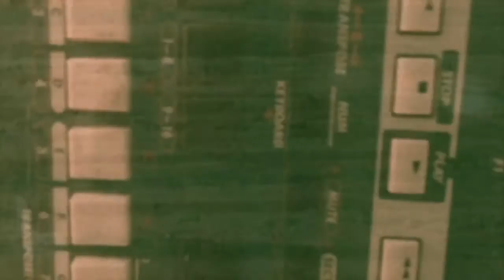Lauge, Alvaro Suarez & Fallen Metropolis - Untitled 3 [FAM015]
Live improvisations by Lauge, Alvaro Suarez and Fallen Metropolis recorded on May 7, 2019 in Copenhagen.

Synth & Piano: Lauge
Violin: Alvaro Suarez
Tapeloops & Drums: Fallen Metropolis

written and produced by Lauge, Fallen Metropolis, Alvaro Suarez
artwork by Christian Rutz
mastering by Vladimir Mihajlovic
format: limited edition cassette tape/digital